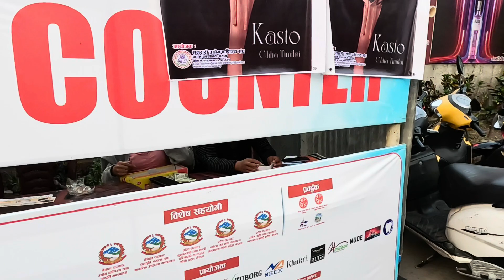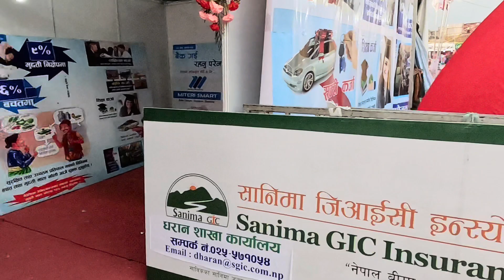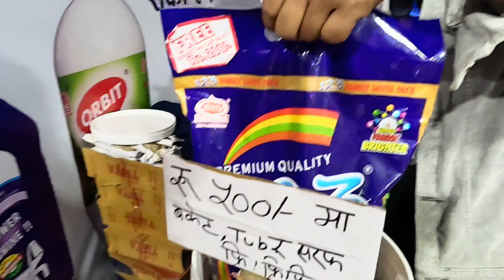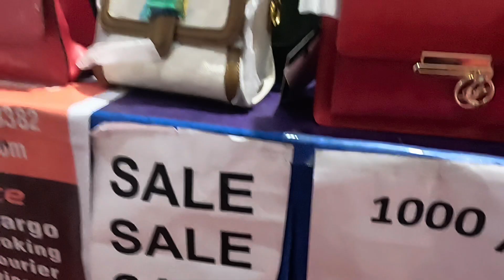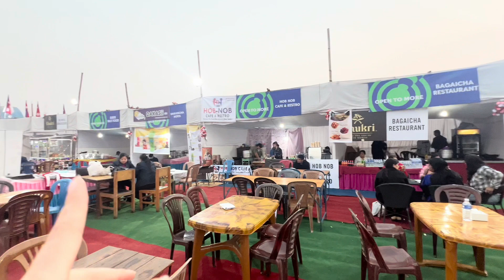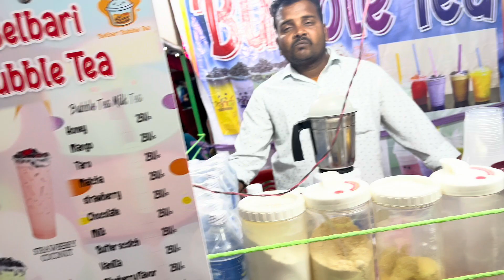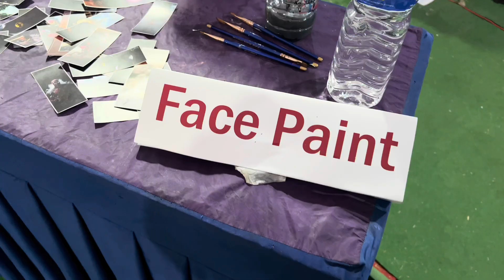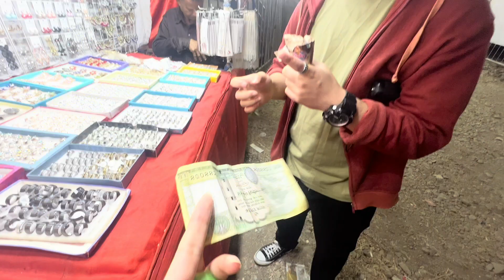Why you should go to Dharan Expo ?A biggest carnival ever organized at Dharan | Dharan Vlog